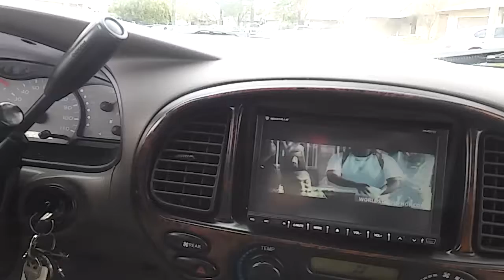My Rockville Audio Build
All Rockville Car Audio